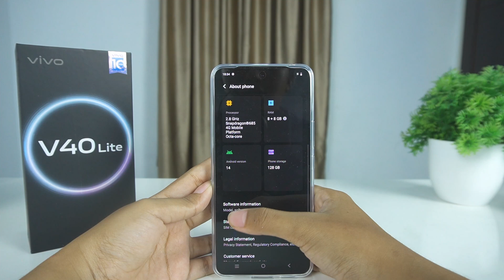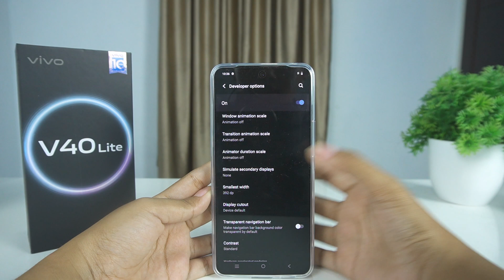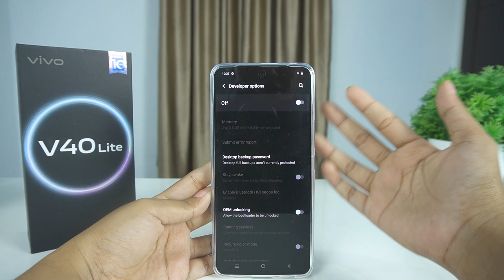How To Enable Developer Options On Vivo V40 Lite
Video about how to enable developer options on vivo V40 Lite cellphones. In developer mode Vivo V40 Lite you can find many hidden setting. I Hope this tutorial how to enable/activate developer options or developer menu on Vivo V40 Lite cellphones is useful for all.